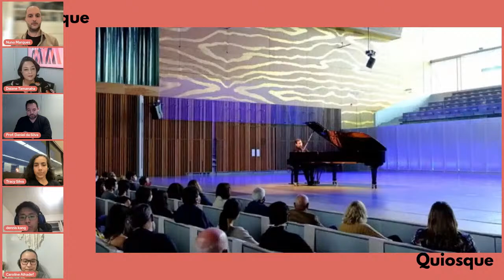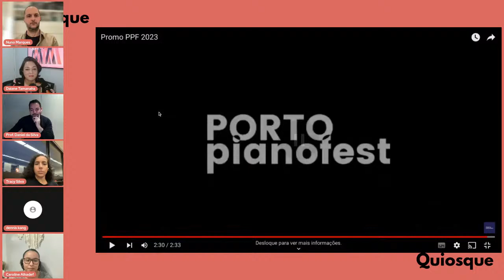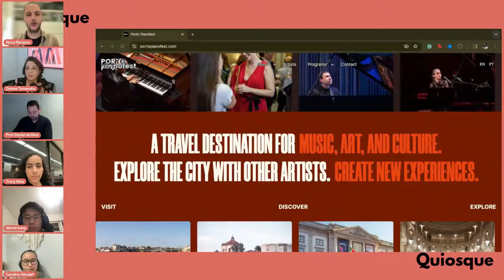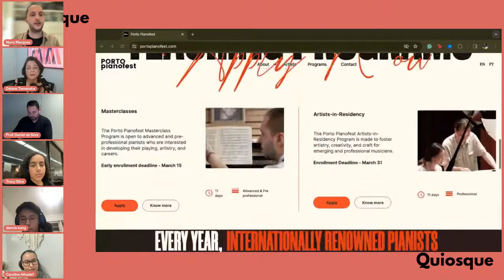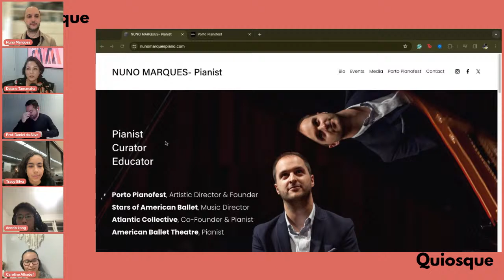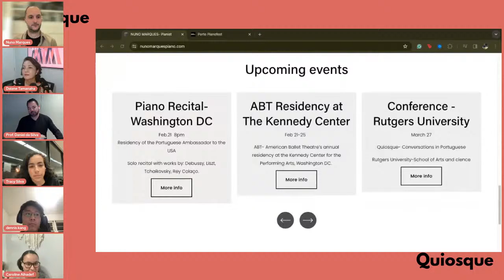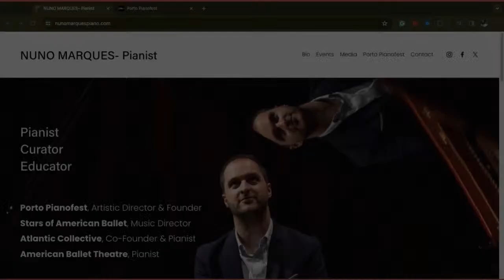Quiosque 2024 with Nuno Marques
In March, Quiosque 2024 invites Nuno Marques, an award-winning pianist based in New York City who is the director of Porto Pianofest. During the conversation, we will learn about Marques' career and what motivated him to create the most important piano festival in Porto, Portugal.